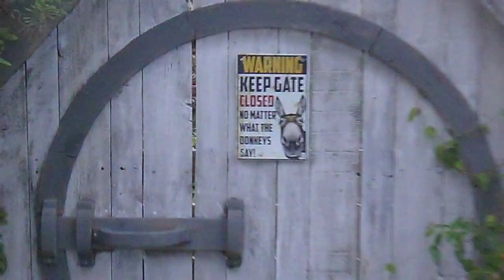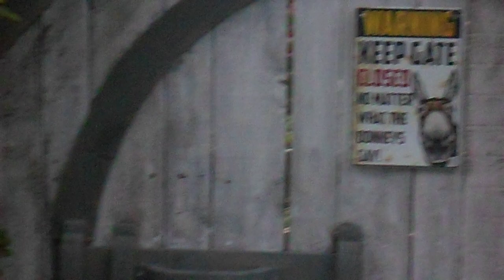Flower garden 2024 part 1